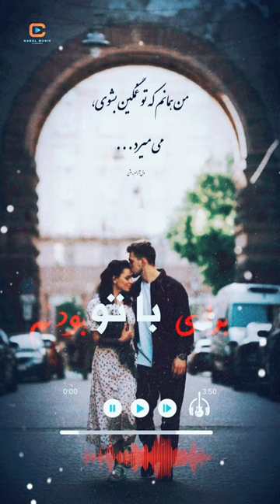Tu Jani Mani | Afghan Music | Shukran Sozan | Romantic song |اهنگ کوتاه تو جانی منی از شکران سوزان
"Salam, dear Afghan ( Hamwatan Hayam )followers! 🌍 Your presence enriches our Afghan Muisc community. Thank you for being part of this journey. Let's continue to share stories, culture, and positivity. Tashakur for your incredible support! 🙏🇦🇫 AfghanYouTubeFamily UnityInDiversity"